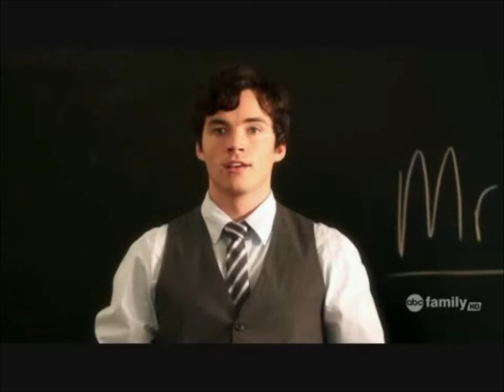Ezra and Aria - Already Gone